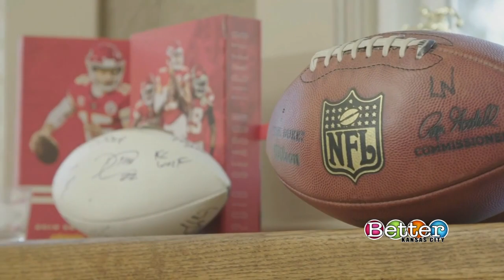KC Chiefs Puppet Lady Janel Carbajo now in Ford Hall of Fame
KC Chiefs Puppet Lady Janel Carbajo is now in the Ford Hall of Fame. Carbajo explains what that means to her and what it was like seeing the Chiefs win the Big Game.